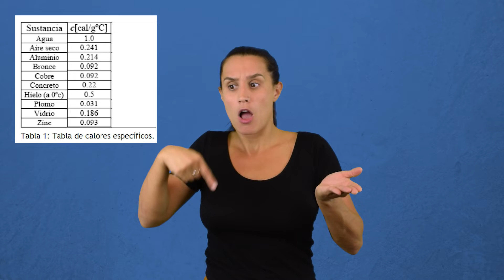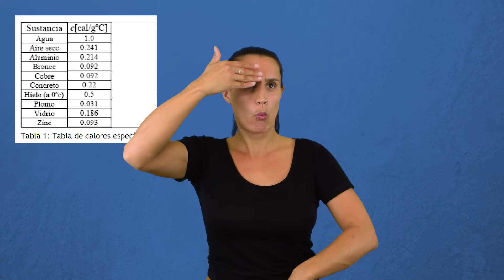Química Propiedades del agua 2